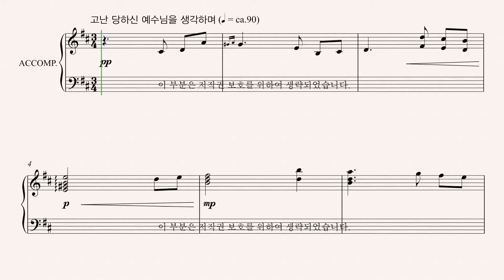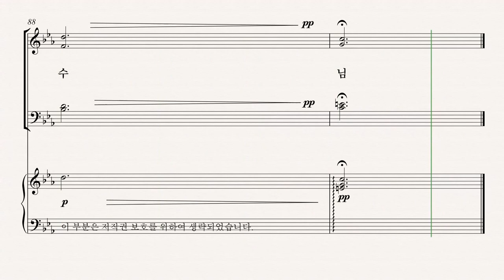[부활절 칸타타] 백하슬기 '길, 진리, 생명' 05.십자가 지신 예수님 - Tenor